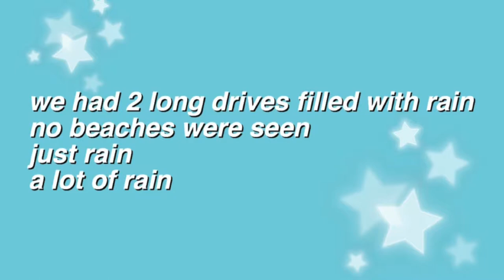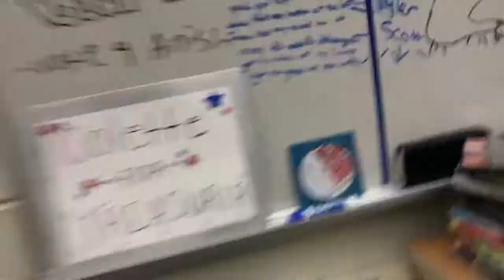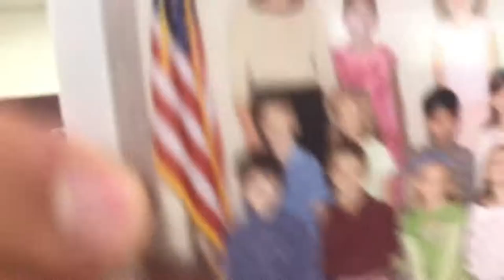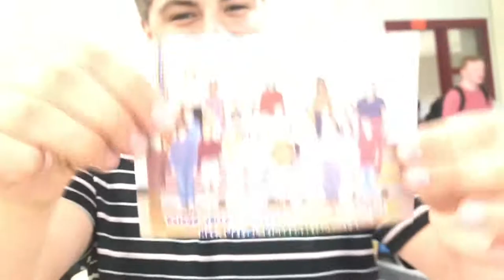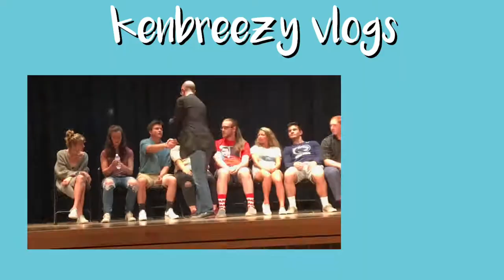RETURN TO THE HOMELAND | S2-E36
heeeEEeey guys, sorry I took forever to post this vlog but sometimes it just be like that. anyways this vlog has prom weekend, the patriot player banquet, a magical trip back to our elementary school, and more so enjoy!!!